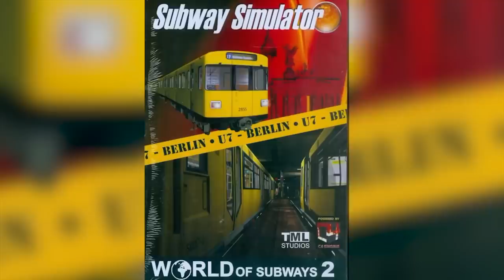James Willems - 'HELP!'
James has been crying for help for years.  It's time someone does something.

Yes, I know what I just did there.  Part 2 coming soon.